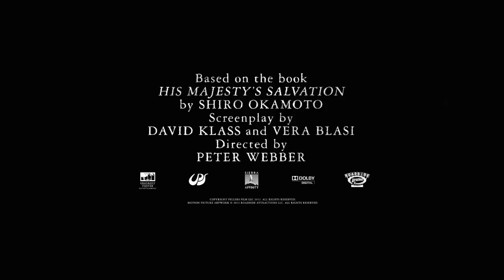EMPEROR, Theatrical Trailer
IN THEATERS MARCH 8th! A gripping tale of love and honor forged between fierce enemies of war, EMPEROR reveals the true story of the bold and secretive actions taken by General Douglas MacArthur and the United States government to win the peace in the shadows of postwar Japan.